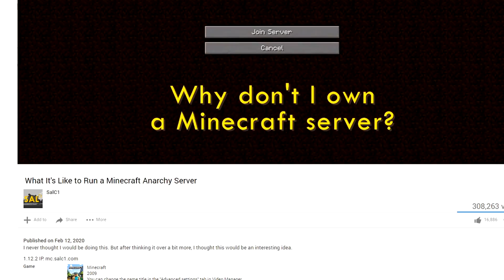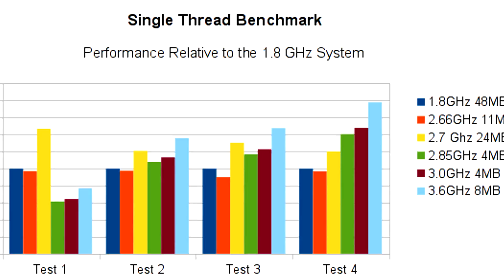Fixing Bugs on the Youngest Anarchy Server in Minecraft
After uploading my last video about my anarchy server, a lot of issues started to arise. Let's take a look at what we had to do to get them fixed.